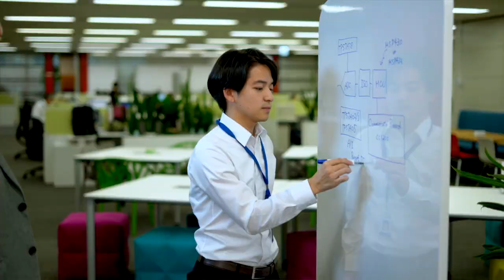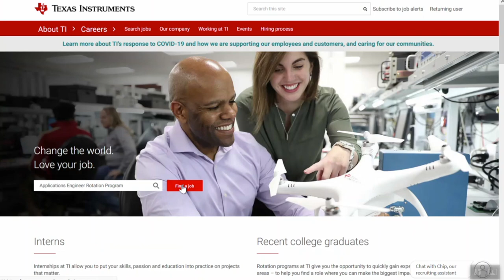TI Virtual Career Fair - Our roles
This virtual career fair will give you some insight into some of the roles at
Texas Instruments. Find out more online at our careers website and apply for
the job that will jump start your career.